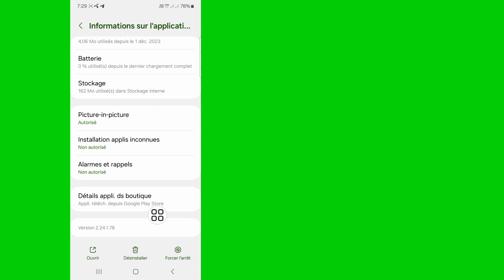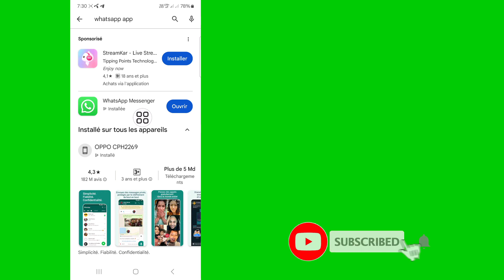Comment résoudre un appel entrant Whatsapp qui ne s'affiche pas à l'écran et à l'écran (2024)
Dans cette vidéo, je vais vous montrer comment résoudre les appels entrants WhatsApp qui ne s'affichent pas à l'écran et à l'affichage (2024) | vous montrera le processus le plus simple pour

Alors continuez à regarder la vidéo complète sans la sauter pour apprendre 2 Comment résoudre un appel entrant Whatsapp qui ne s'affiche pas à l'écran et à l'écran (2024)